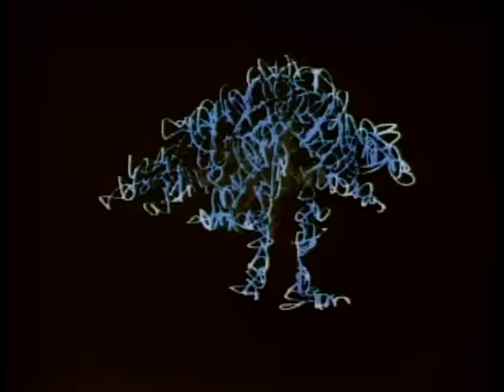Superbook Classic - My Brother's Keeper - Season 1 Episode 2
Watch new & classic Superbook episodes in the Superbook App . Want to Know God? Help Share Superbook

Season 1 Episode 2 - Chris, Joy and Gizmo meet Cain and Abel, the sons of Adam and Eve.  The travelers witness a jealous Cain who kills Abel, and then gets punished.

► Sign Up for the Superbook Acadamy children’s ministry curriculum. Bring the Bible to life for students as they learn important lessons from God’s Word!

► Watch NEW and CLASSIC Full Superbook Episodes for free in the Superbook Kids Bible App

► Want to Know God?

► Get the latest episodes and help share Superbook around the World by supporting Superbook Project